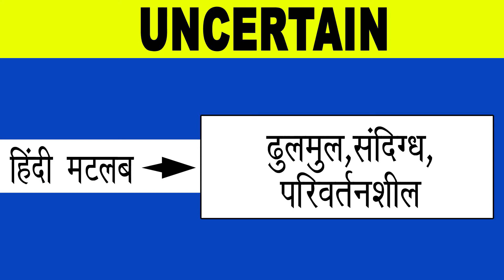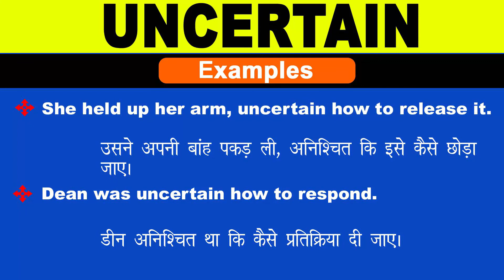Uncertain Meaning in Hindi/Uncertain का अर्थ या मतलब क्या होता है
Uncertain meaning in Hindi
Uncertain का अर्थ या मतलब क्या होता है
Uncertain ka Matlab kya Hota hai
Uncertain ka Hindi Meaning
Uncertain explained in detail.